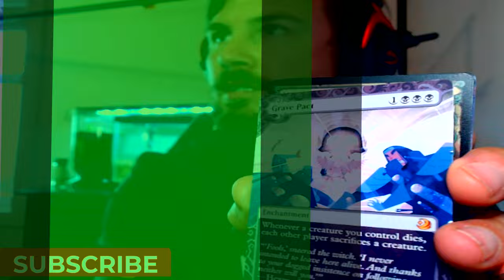TODAYS $10 MAGIC CARD LETS GOOO